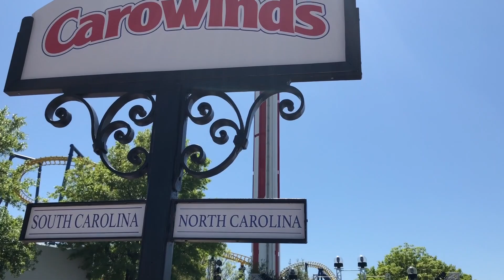CAROWINDS *VLOG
Age: 18
Birthday: December // Sagittarius ♐️
Camera: iPhone 8+ or Sony alpha a6000